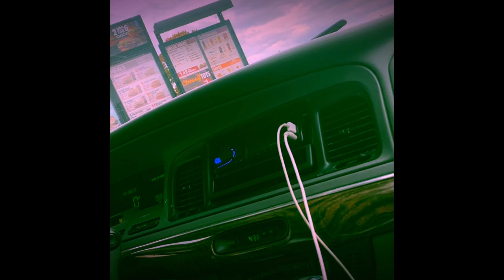CRACKDOWN BOYZ VLOG #2: Stu Session wit Richard Compton, BK Stop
This day me n Juddwawg had a 2 hour session with Richard Compton aka Black buda